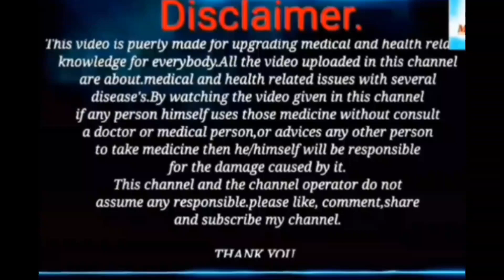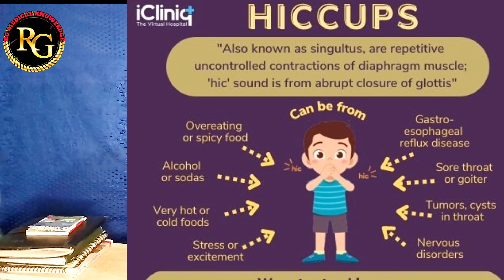Hiccups (हिच्कि):किना आउछा? Causes ,Treatment| and complications.(Nepali).@rgmedicalknowledge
Hiccups: Causes ,Treatment| and complications.(Nepali).

 What is the reason for hiccups?
Eating a large meal, drinking alcoholic or carbonated beverages, or getting excited suddenly may cause hiccups. In some cases, hiccups may be a sign of an underlying medical issue. For most people, hiccups usually last only a few minutes. Rarely, hiccups may continue for months.

Symptoms

Symptoms include uncontrolled spasms in your diaphragm and a "hic" sound. Sometimes you may feel a slight tightening sensation in your chest, stomach area or throat.
.hiccups casuses treatment
.get rid of hiccups
.hiccups treatment in nepali
.how to stop hiccups
.how to stop hiccups fast
.hiccups cure fast
.how to stop hiccups immediately
.how to cure hiccups
.how to get rid of hiccups for kids
.get rid of hiccups fast
.how to get rid of hiccups fast
.hiccups diagnosis complication
.how to get rid of hiccups fast and easy
.how to get rid of hiccups pressure point